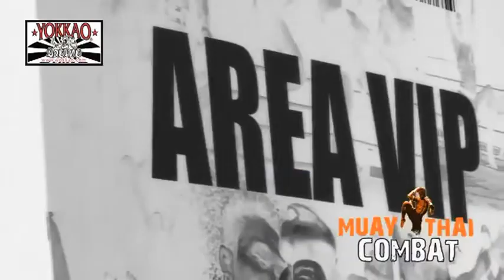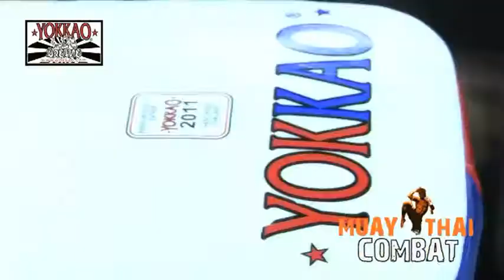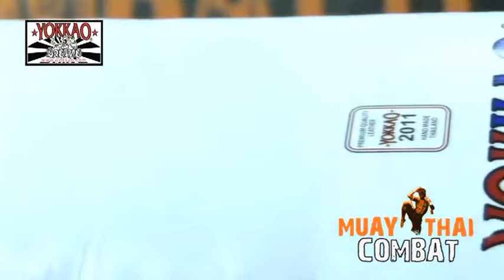Oktagon 2011 by YOKKAO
Oktagon 2011 sponsored by YOKKAO - event producer Mr. Carlo di Blasi - Sponsored fighters at Oktagon 2011 by YOKKAO Boxing: Dzhabar Askerov, Sudsakorn Sor Klinmee, Cosmo Alexandre, Marcus Oberg and Chingiz Allavoz.

ABOUT YOKKAO

The most prolific brand name in today’s global Muay Thai landscape. From a complete range of products to international fight events and an unceasing drive in promoting the sport, YOKKAO’s 360-degree operations are unprecedented in the history of Muay Thai.